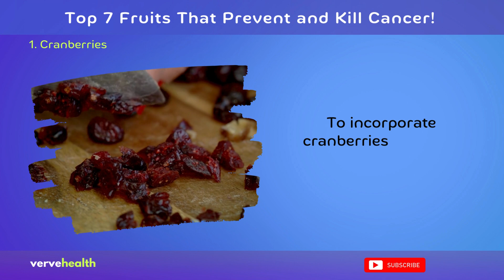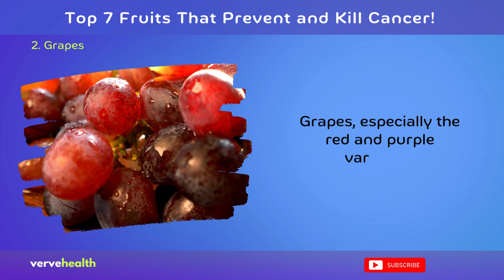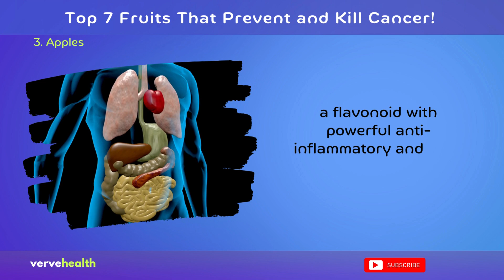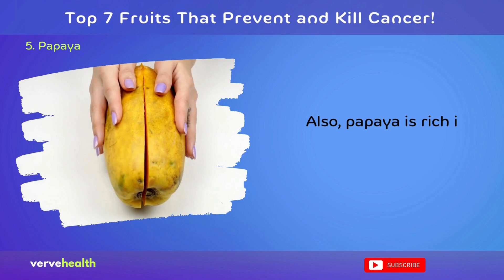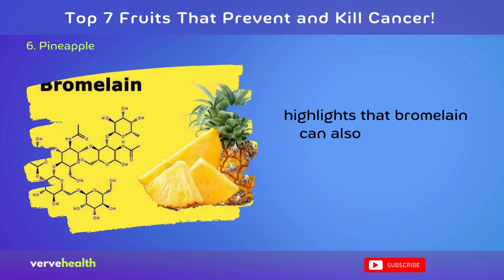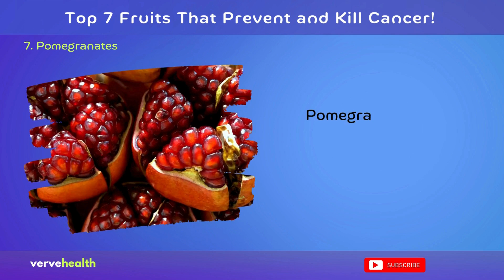Top 7 Fruits That Prevent and Kill Cancer!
Discover the Top 7 Fruits That Prevent and Kill Cancer! 🍇🍎 Learn how these powerful fruits can boost your immune system, fight inflammation, and reduce the risk of cancer. From antioxidant-rich berries to citrus fruits packed with vitamin C, find out how nature’s best can help protect your body. Start incorporating these cancer-fighting superfoods into your diet today for a healthier, disease-free life! 💪